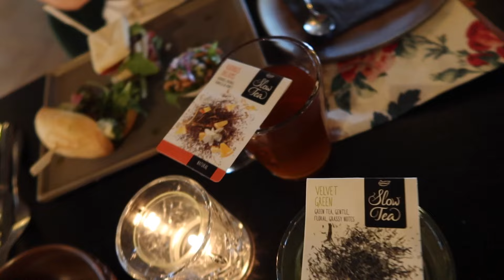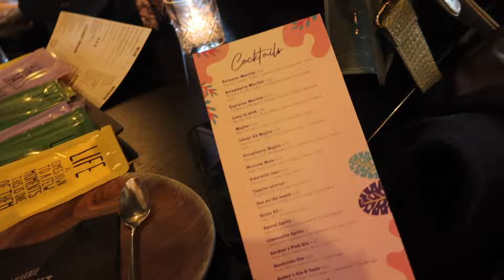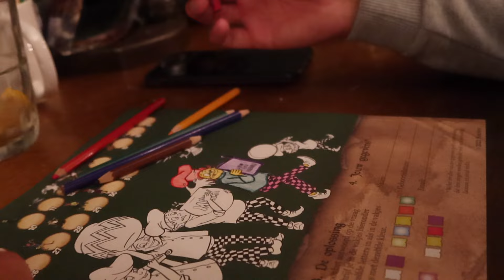LUMI3RE TRAININGSPAKKEN BESTELD!🤩🛍️💰HIGH TEA MET JULIA!🫖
Hi lieverds ! ♥

★ Samenwerkingen?

✿ Veel gestelde vragen:
Leeftijd: 20 jaar ( 2 juli ’02 )
Camera: CANON G7X ||
Edit programma: Adobe Premiere Pro